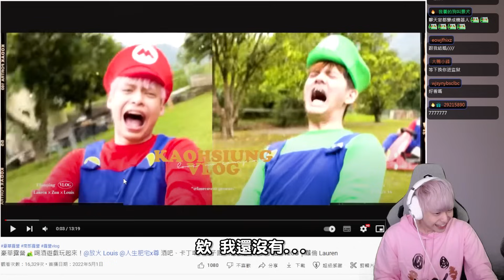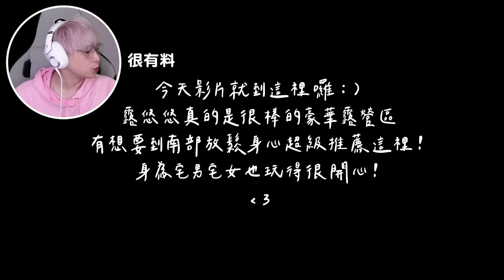【放火】我要對尊提告了，兩個禮拜以後最終決戰！